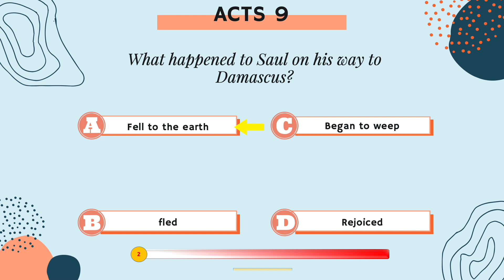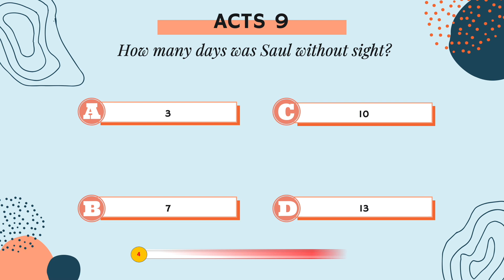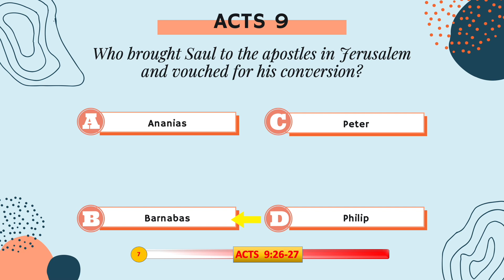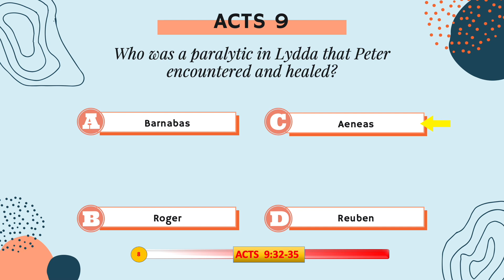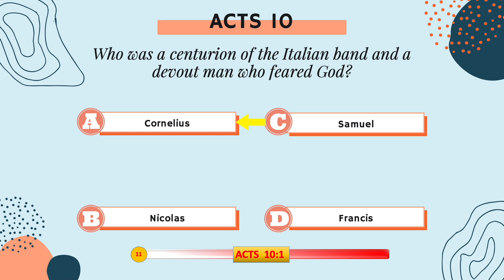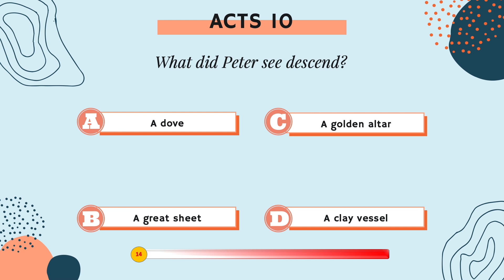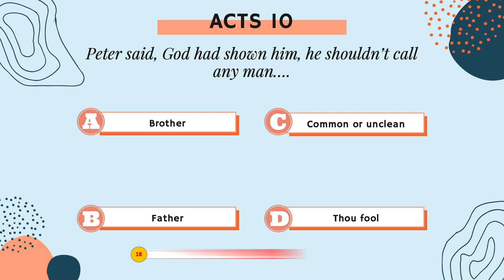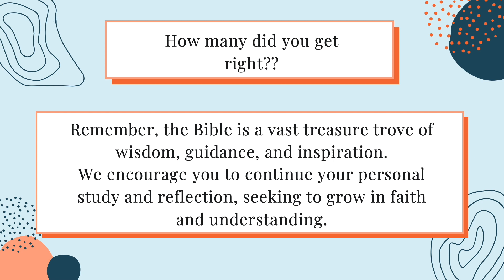Acts Chapter 9 and 10 Bible Quiz New Testament 20 Questions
Join us for an exciting Bible quiz as we delve into the Book of Acts, exploring the transformative events in chapters 9 and 10. Test your knowledge and deepen your understanding of the early days of the Christian Church. In this quiz, we'll cover key moments such as the conversion of Saul (later known as Paul), Peter's vision and encounter with Cornelius, and the outpouring of the Holy Spirit on the Gentiles. Get ready to challenge yourself with 20 thought-provoking questions, ranging from multiple-choice to fill in the blanks. Whether you're a seasoned Bible scholar or new to studying Acts, this quiz is designed to inspire and engage. Sharpen your biblical knowledge, discover new insights, and see how well you remember the details from these captivating chapters. Join us for an enriching experience that will deepen your understanding of Acts and strengthen your faith in God's work through the early believers. Don't miss out on this opportunity to grow spiritually and have fun along the way! Let's embark on this biblical journey together!